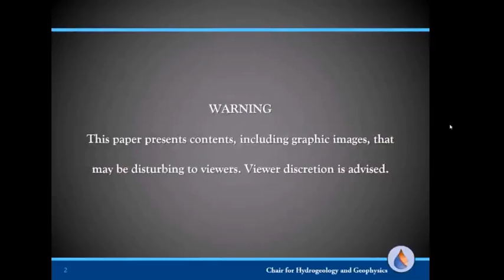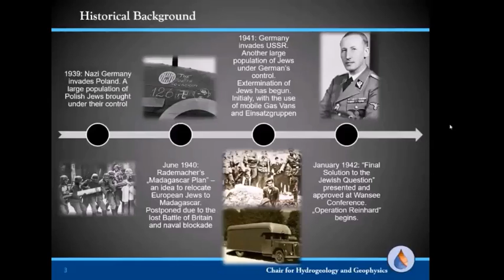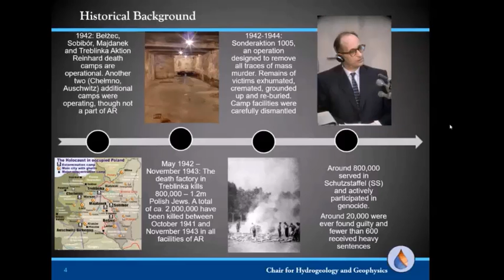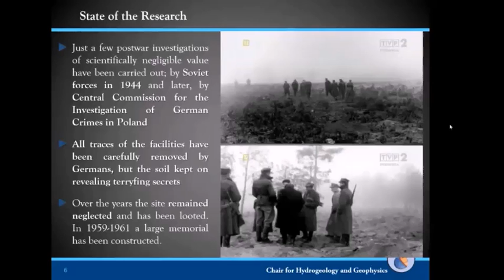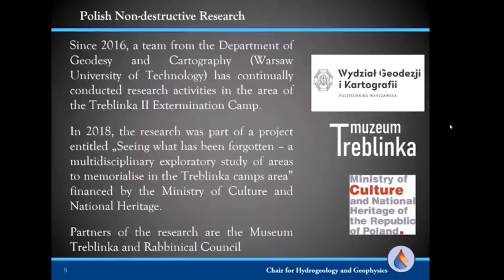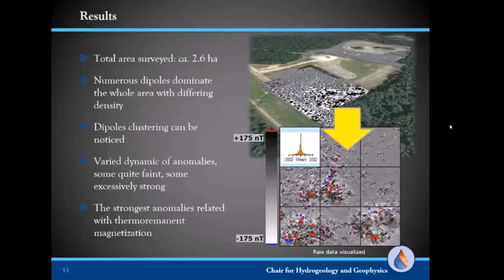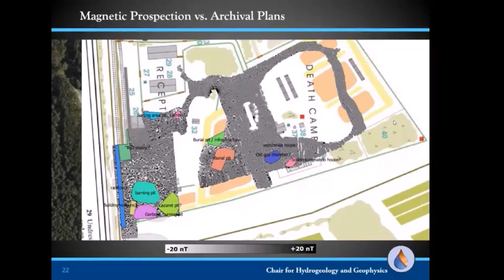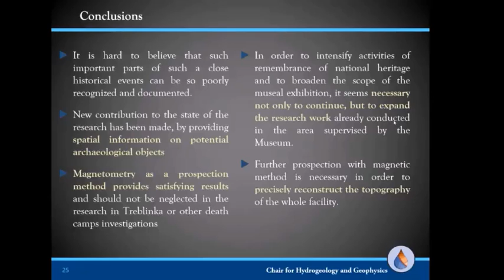Michal Pisz - Magnetic Investigations at Treblinka II Extermination Camp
Presentation given by Michal Pisz (Faculty of Geology, University of Warsaw), and colleague Sebastian Rozycki (Faculty of Geodesy and Cartography, Warsaw University of Technology)

Originally presented at the NSGG's "Recent Advances in Archaeological Geophysics", an online event held via the University of Leeds on February 19th 2021. Session chair: Dr Adam Booth.

Michal's work sheds some light on a dark chapter of European history - one that until recently has been heavily underexplored.  Using magnetic investigations, Michal links fragments of eyewitness testimonies with subsurface evidence to begin the reconstruction of the site of the Treblinka II extermination camp.

Browse this channel for more seminars on Archaeological Geophysics!